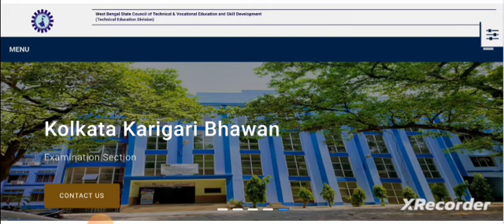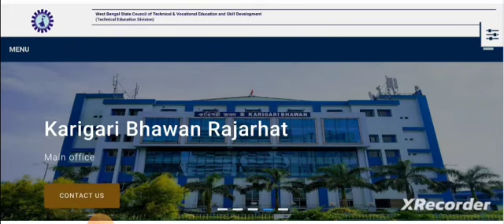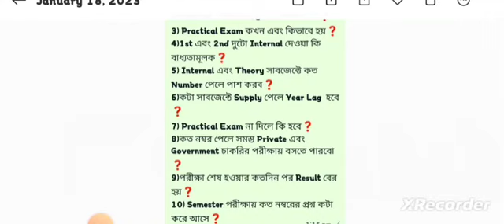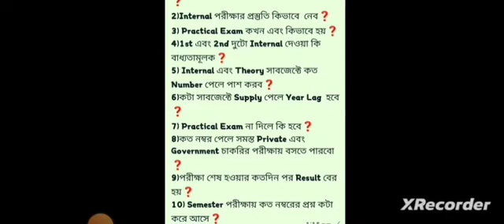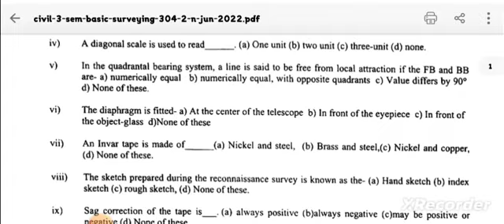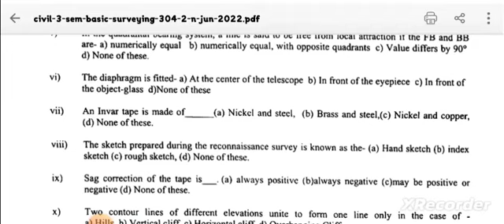Diploma 3rd Sem😊 | Semester Exam Preparation | Internal & Practical Exam | WBSCTE | Complete Details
ITI / VOCATIONAL / VOCLET / JEXPO / POLYTECHNIC / WBJEE / JELET / B.Tech / B.E / B.Pharm / BCA / BBA / M.Tech / M.E / M.Pharm / MCA / MBA / GATE / PGET

Qualification Details:-
ITI (SURVEYOR)